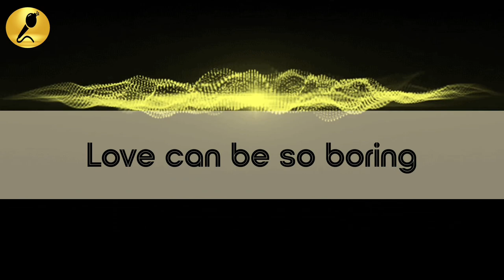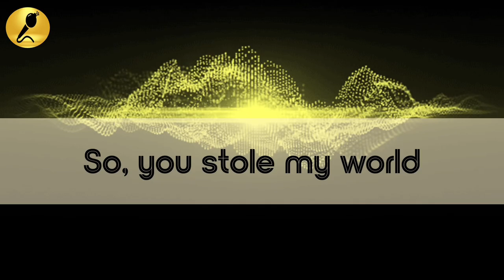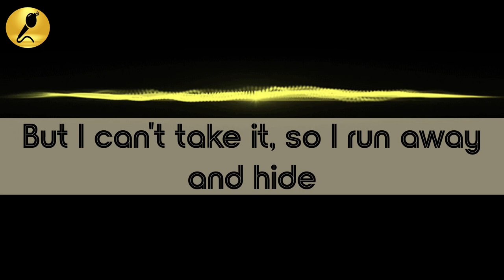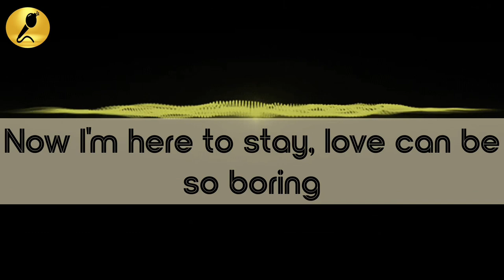Best I Ever Had by Vertical Horizon Karaoke Version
Album: Everything You Want
Artist: Vertical Horizon
Released: 1999
Genres: Alternative/Indie, Pop, Rock

Get ready to unleash your inner rockstar and sing along to the ultimate karaoke anthem. Are you ready to grab the mic and rock the house?